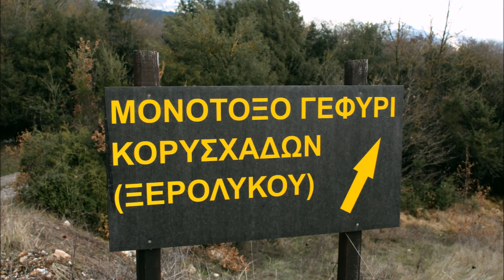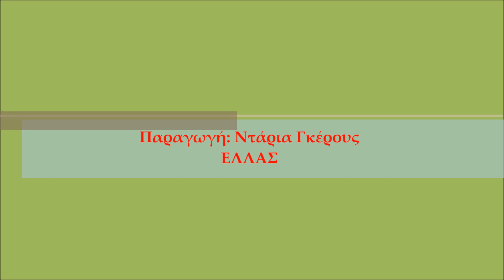Γεφύρι του Ξερολύκου, Κορυσχάδες Ευρυτανίας / Bridge of Xerolikos, Koryschades of Evrytania, Greece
Μονότοξο πέτρινο γεφύρι το οποίο παλιότερα ήταν δίτοξο αλλά η μία του καμάρα έπεσε, άγνωστο το πότε και το πως. Μέχρι το 1818 που χτίστηκε το γεφύρι του Δεσπότη (έπεσε το 1997 απο μία μεγάλη κατεβασιά του ποταμού) λίγο πιο πάνω ήταν το μοναδικό πέρασμα του ποταμού στην περιοχή.